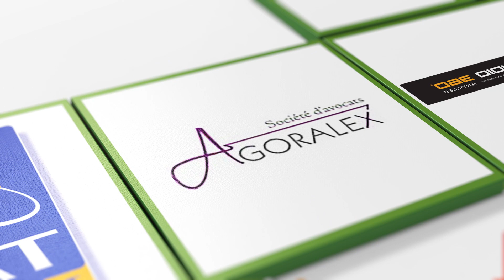Vœux 2021 de Contact-Entreprises et de ses adhérents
Contact-Entreprises et ses 300 adhérents vous souhaitent une excellente année 2021, et appellent de leurs vœux une Martinique Economique solidaire et résiliente.